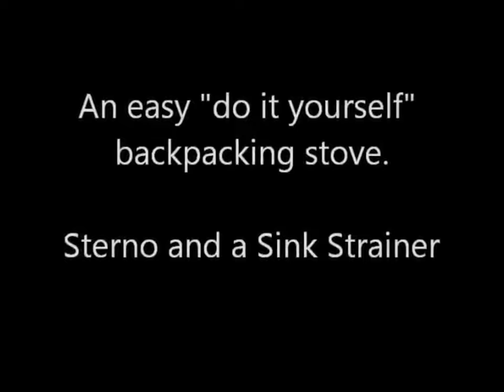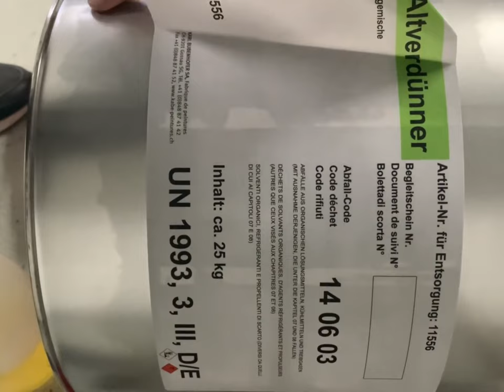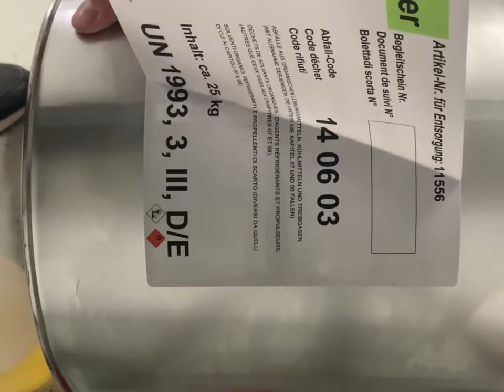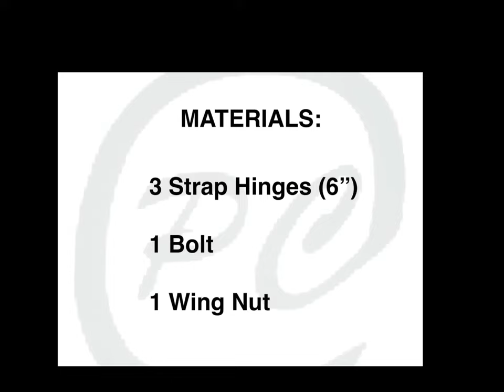Top 5 DIY Survival Stoves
Looking for DIY survival stove ideas? Check out our top 5 homemade survival stoves in this video! Perfect for camping, emergencies, and outdoor adventures.